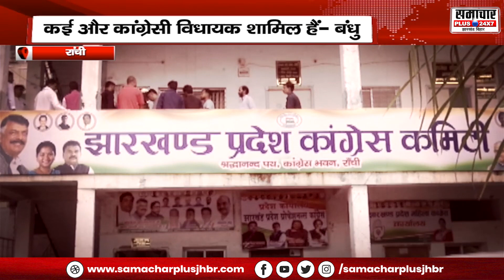SPECIAL: विधानसभा में 'कैश कांड' की गूंज, बीजेपी ने सरकार पर लगाए कई गंभीर आरोप